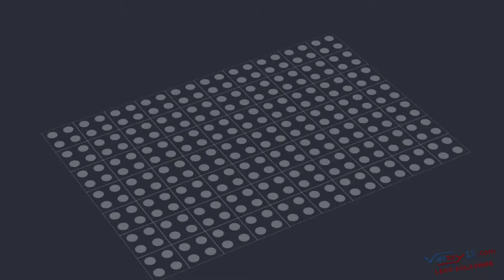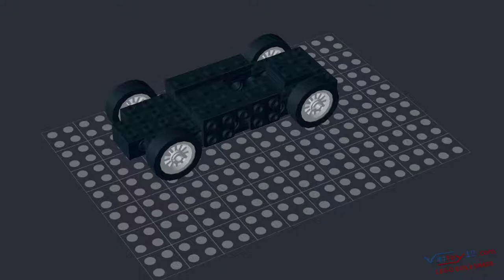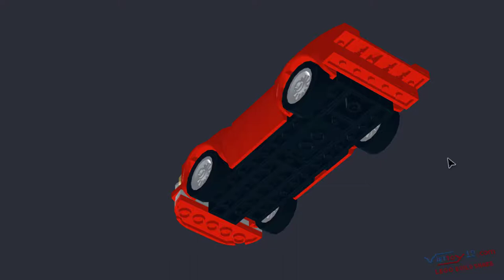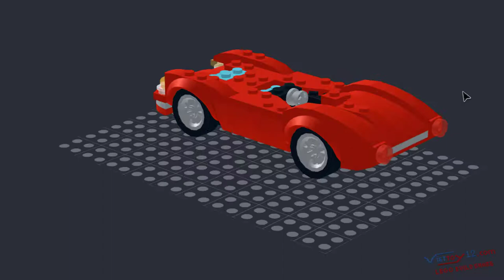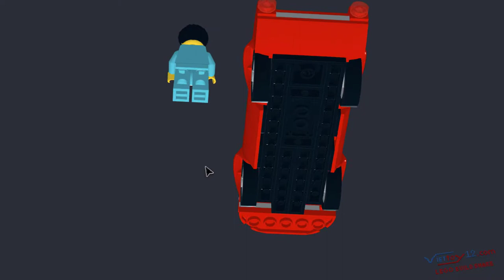Lego Build Share 48 - Lego MOC - Skoda 1100 OHC Spider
Album tổng hợp , chia sẻ hướng dẫn lắp ráp gạch Lego tuỳ biến.
Các bạn có thể truy cập link để tải file hướng dẫn miễn phí gắn kèm bên dưới.
Các bạn đóng góp nội dung cho Kênh xin vui lòng để lại bình luôn, hoặc email về kênh !!!
Link video hướng dẫn lắp ráp chi tiết :          ( Đang cập nhật )
Link tải file hướng dẫn (file pdf - miễn phí) :   ( Đang cập nhật )
Link đặt mua file hướng dẫn (bản in sẵn - Có phí in) :  ( Đang cập nhật )
Link đặt mua gạch lego / non lego :  ( Đang cập nhật )
Viettoy12 - Điện tử & Đồ chơi Công nghệ Việt